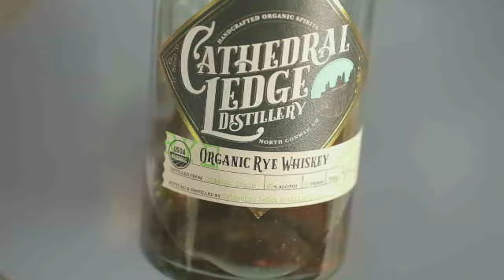European Watch Company Horological Happy Hour Live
Rob and Justin take a look at the newest watches in the store this week. Make sure to ask them to see any watches in stock.